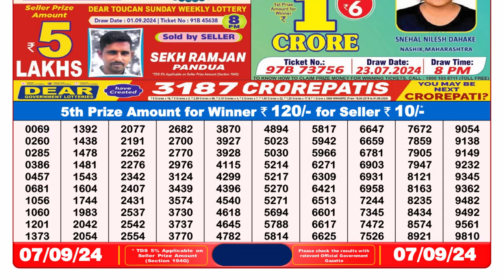🔴Dear Lottery Sambad 8pm today 07.09.24 Nagaland State Lottery Result